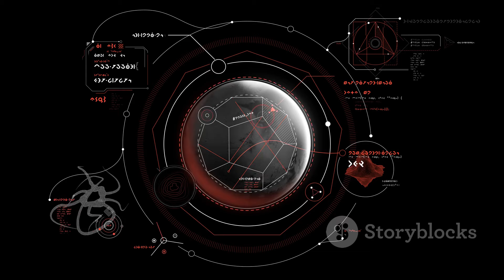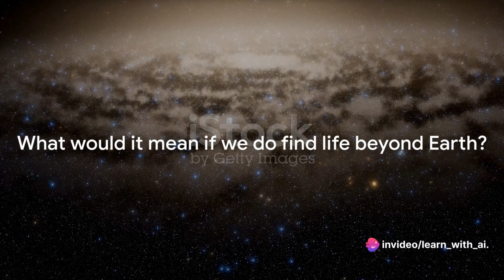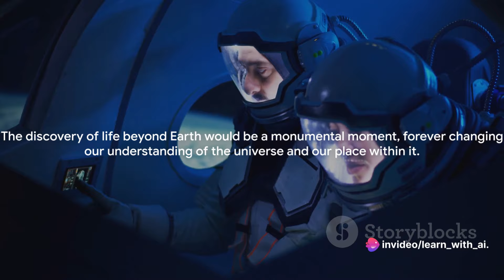Life Beyond Earth : Unraveling the Cosmic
In this compelling video, we delve into the intriguing theory of the existence of extraterrestrial life in the vast expanse of the universe. Join us as we explore the latest scientific research, mind-boggling theories, and fascinating evidence that has captivated the imaginations of millions. Uncover the mysteries of space as we discuss the potential for intelligent life beyond our planet. Are we truly alone in the universe? Find out in this thought-provoking and mind-expanding video.
See Less

OUTLINE:
00:00:00
The Enigma of Extraterrestrial Life

00:01:59
The Chronology of Space Exploration

00:03:53
The Search for Life Beyond Earth

00:05:44
Recent Discoveries and Future Endeavors

00:07:40
The Implications of Finding Extraterrestrial Life

paradigma & mystery sense - life beyond earth
life beyond earth paradigma & mystery sense
is there life beyond earth
Life beyond earth
the sun